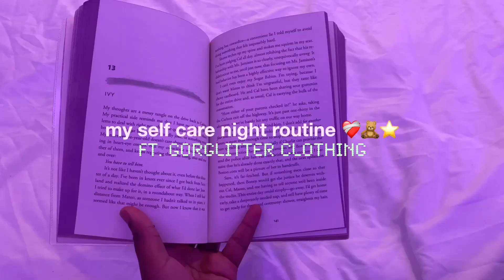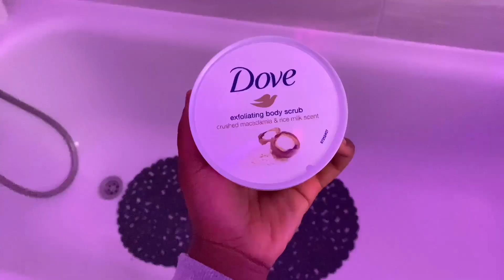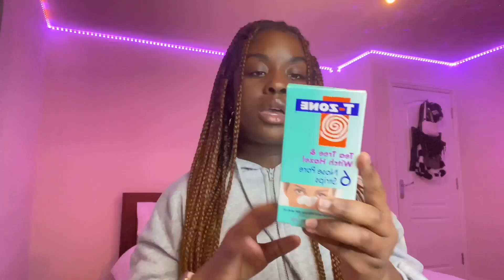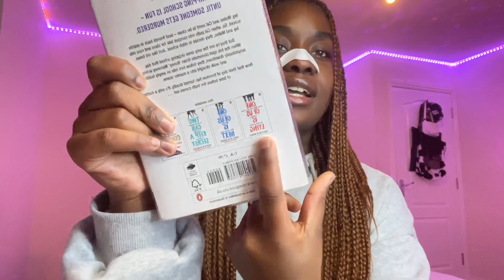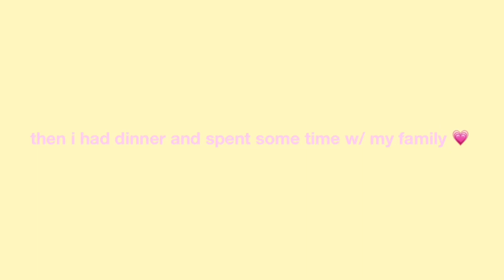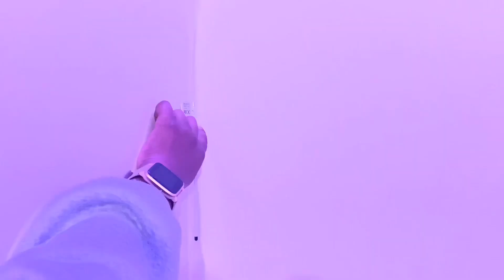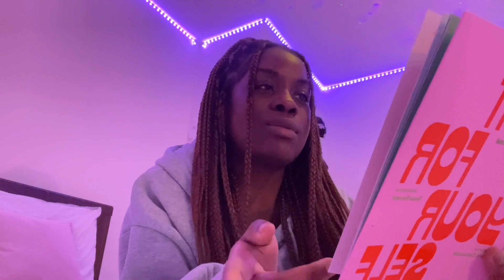my self care night routine - shower routine, journaling, skincare and more *ft. Gorglitter*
my new book (kindle version) “Blessed: a 28-day devotional for teens” is out! please note that only the kindle version is available now for pre-ordering before the official release date of 28th february 2023. the *paperback* version will be available for purchase about a week afterwards on amazon.

mini q&a 💟
how old are you?
~ 15
camera?
~ iphone 11
where do you live?
~ england, uk
fave youtubers?
~  @emilypaulichi   @CarliDanae   @MiaStephens   @isabellagrace4685   @JordynVlogs   @avarae   @ErikaDiane  and more :)

current sub count: 1512 (TYSM)

music 🎵

tags 💐 (ignore!)

ily
    -janelle 🤍